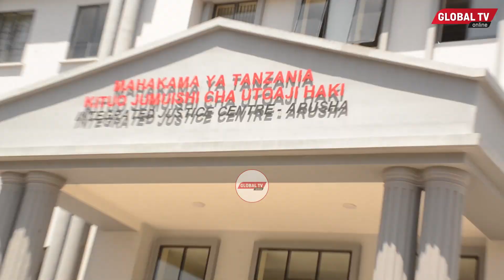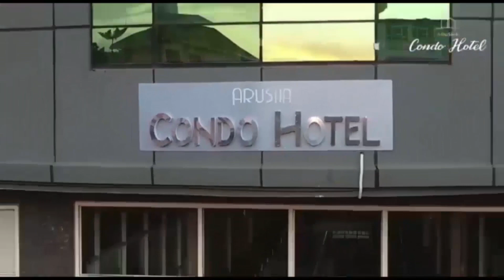MAPYA YAIBUKA RUFAA YA DPP DHIDI YA SABAYA, WENZAKE NAO WAKATA RUFAA MAHAKAMA YA JUU YAPOKELEWA...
Mahakama ya rufaa kanda ya Arusha imeridhia ombi la kuahirisha kwa muda kusikiliza rufaa namba 155/2022 ya kesi ya Jinai Lengai Ole Sabaya na Wenzake watano akiwemo Silivester Nyegu,John Odemba,Nathan Msuya,Jakson Macha na Enok Togolani.